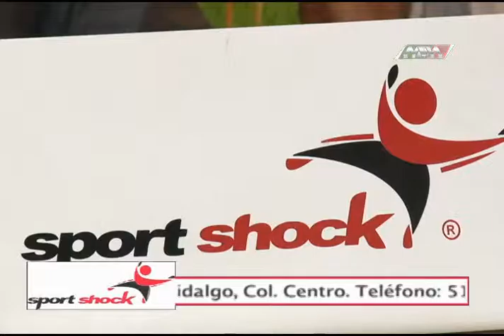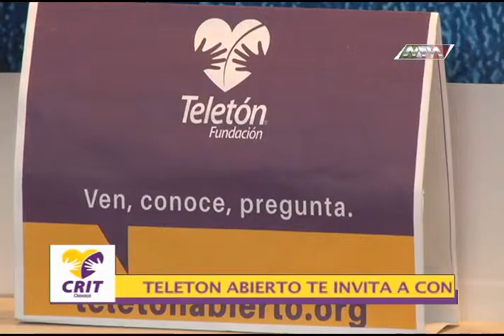Martes de Alebrijes de Oaxaca, Ricardo Rayas 08 septiembre 2015 P4 (MVM Televisiòn)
Martes de Alebrijes una amena charla con Ricardo Rayas Director Técnico de Alebrijes de Oaxaca. MVM Deportes.